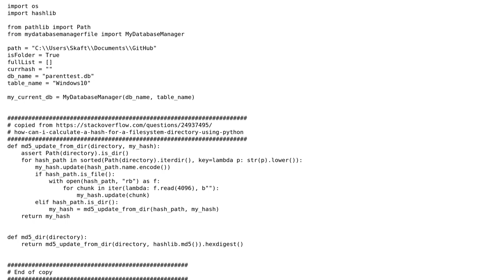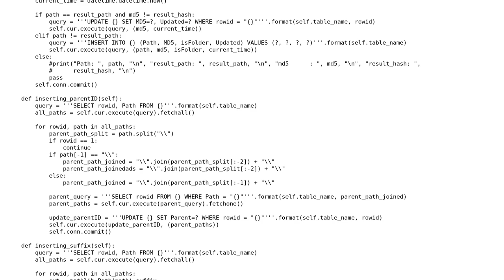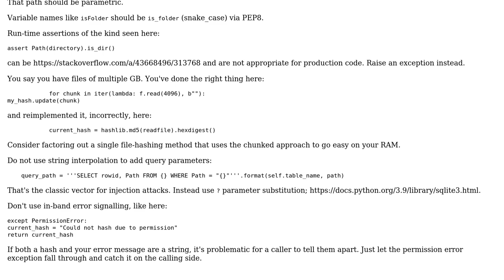Code to scan filesystem, store every path into sqlite and update only when something has changed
With thanks & praise to God, and with thanks to the many people who have made this project possible! | Content (except music & images) licensed under CC BY-SA | Music | Images & others | With thanks to user Reinderien user Adrian Kydland Skaftun and the Stack Exchange Network Trademarks are property of their respective owners. You are responsible for your own actions.